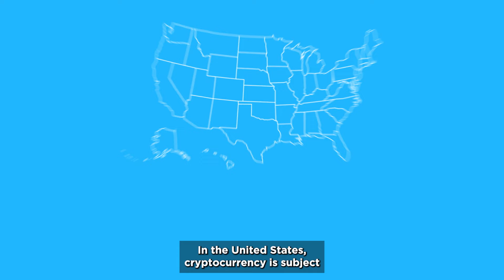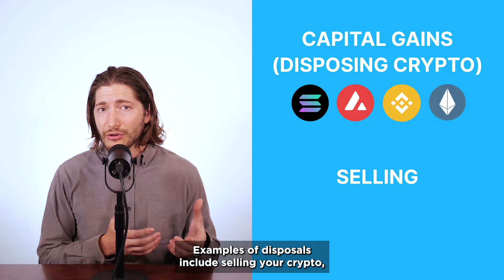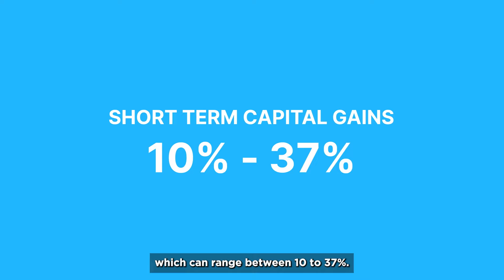Crypto Tax Rate - How Much Tax Do You Pay? | CoinLedger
What is the tax rate on cryptocurrencies like bitcoin? How much tax do you have to pay on cryptocurrency transactions?

Knowing how much you will owe in tax from your crypto activity is essential to staying in the green. In this video, Miles Brooks, CPA and crypto tax expert at CoinLedger explains how to calculate your crypto tax rate you so you can figure the amount of tax you may owe from your crypto investments.

✅ Get started with CoinLedger, the crypto tax platform trusted by more than 300,000+ crypto and NFT investors. Generate a free preview report today

📚 Learn more about CoinLedger: coinledger.io

Timestamps:
0:00 Introduction
0:31 Crypto income tax explained
1:38 Crypto capital gains tax explained
2:17 How to file your crypto taxes in minutes